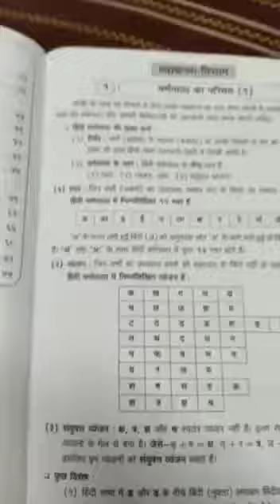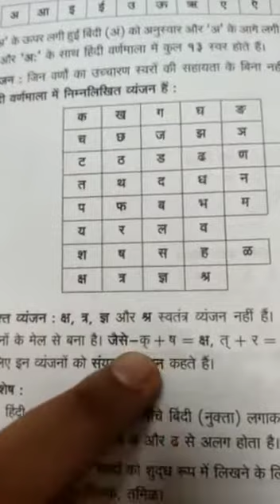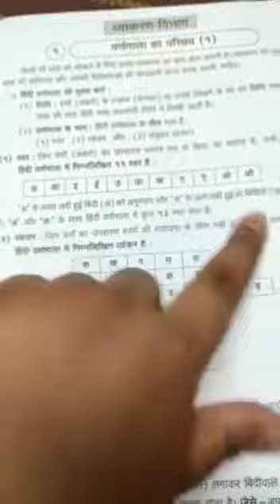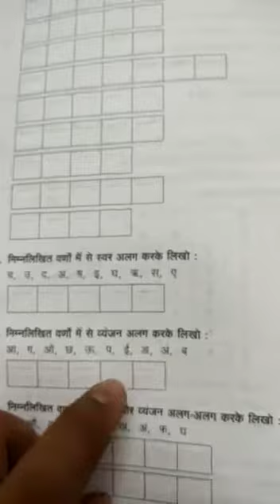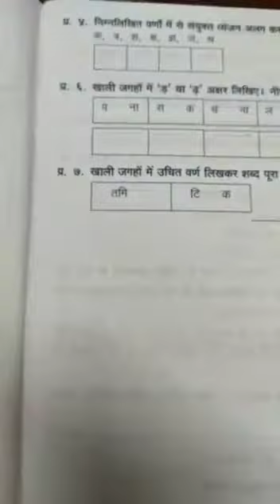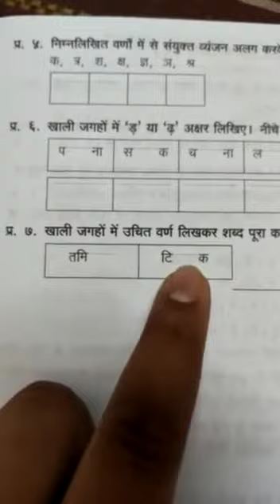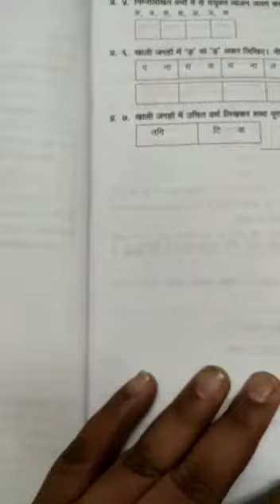कक्षा पाँचवी हिंदी व्याकरण (१.वर्णमाला का परिचय -१)